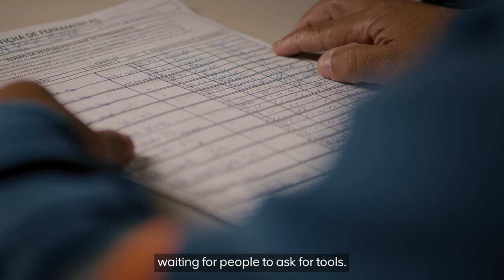Life at Anglo American: Isaias Jose de Oliveira, Maintenance Assistant [Brazil]